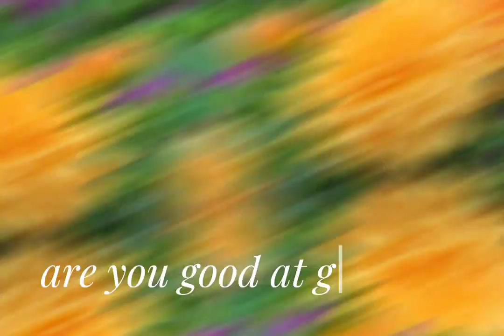are you good at gardening ??